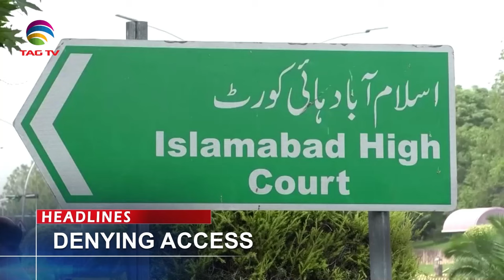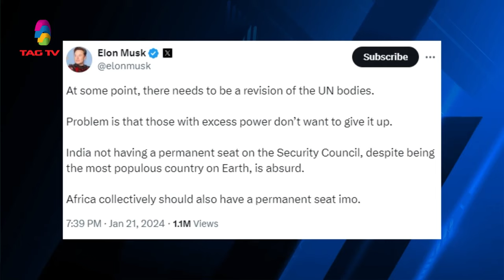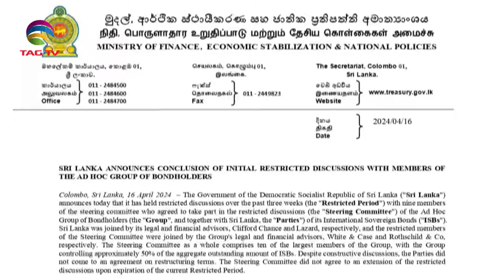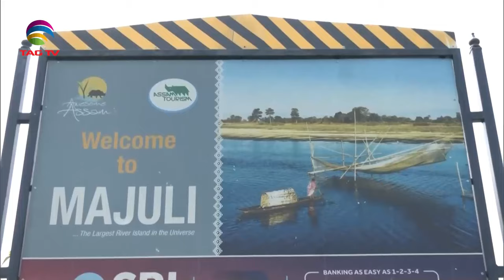SOUTH ASIAN NEWSLINE,APRIL 18, 2024